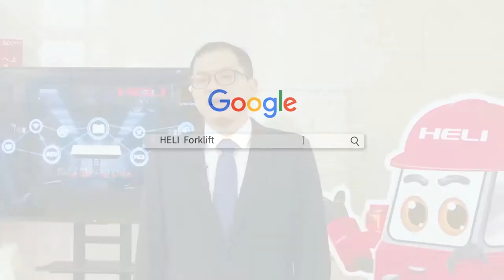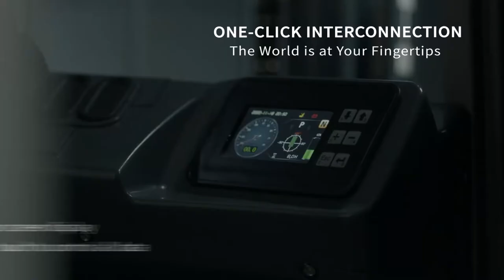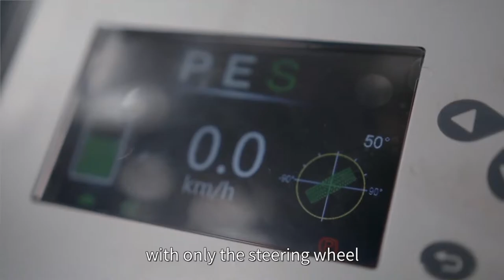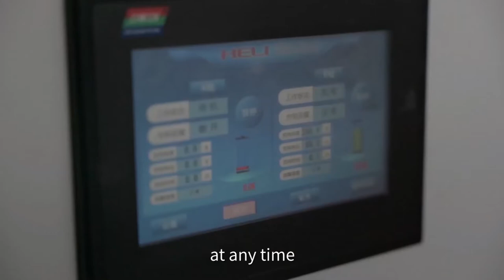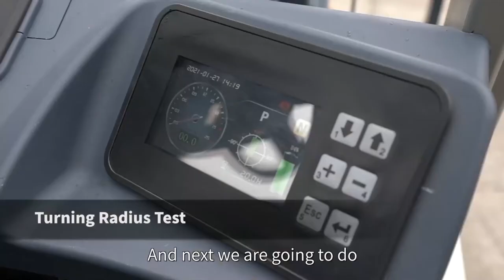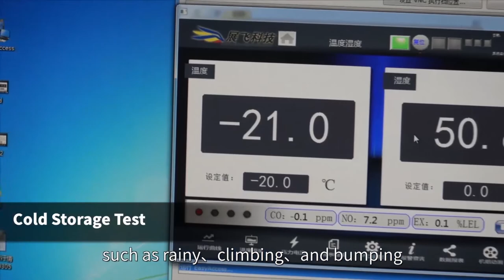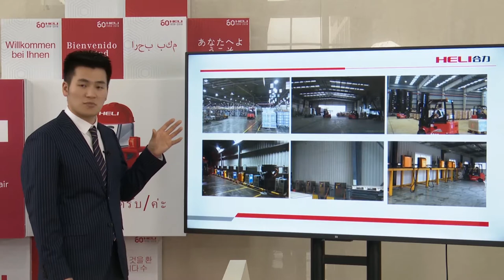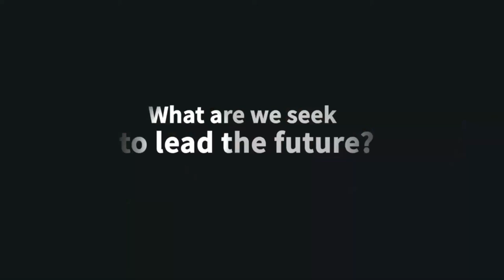HELI Hot Sale Products Introduction